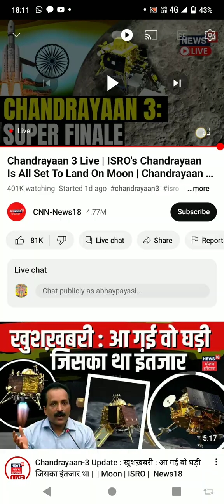chandrayaan 3#video lending